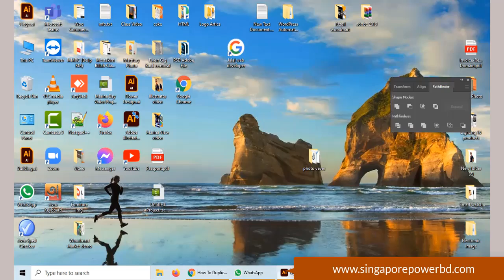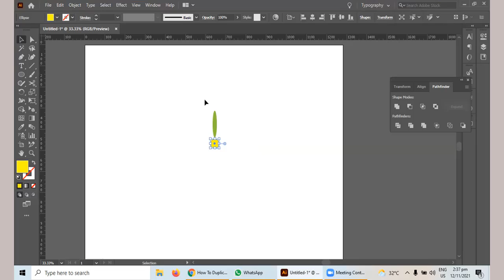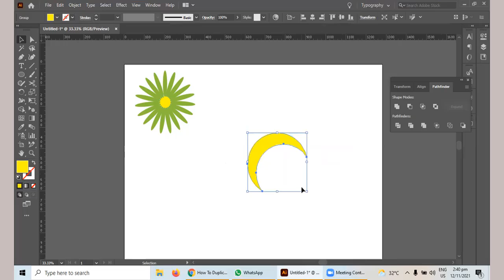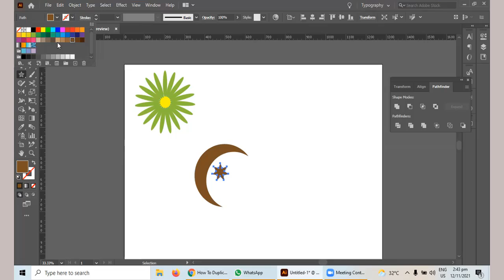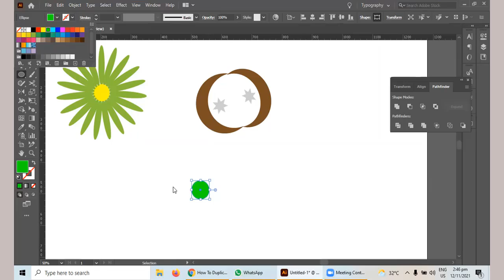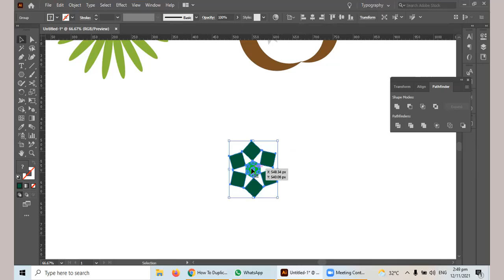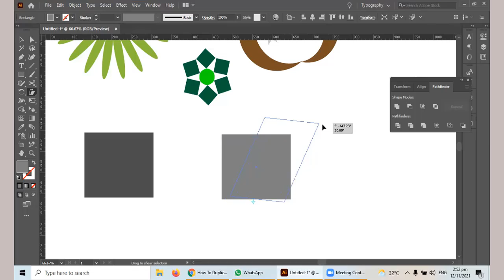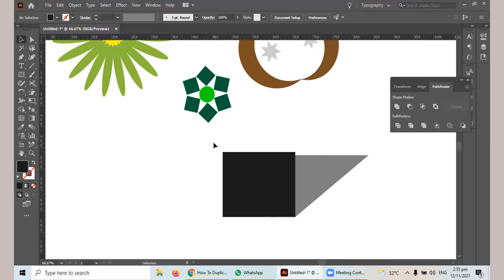j96 TV channel illustrator part 7 Rotate and shear tool ( A to Z )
Youtube expert and facebook marketer, SEO professional digital marketer work and Website WordPress Developer E-Commerce, Elementor pro, Learn More Visit our web